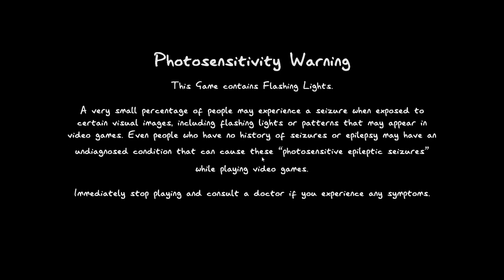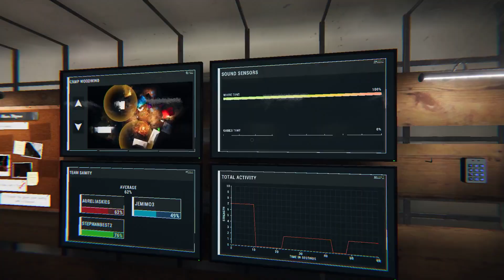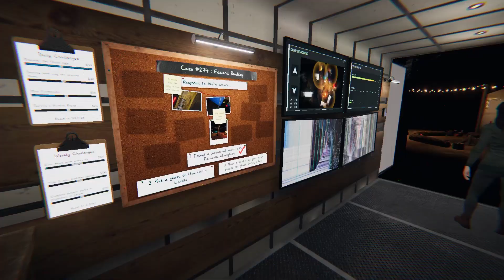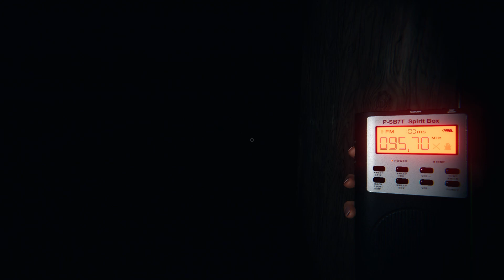Phasmophobia | we get the trophy |11 10 22 |with Olivia and Jen| VOD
Join me in Phasmophobia, as Jen/phi, Olivia, and in tonight's video we continue the road to getting the halloween event trophy and actually succeed

and my twitch Thursdays and Saturdays 8:15 PM/ 20:15 CET